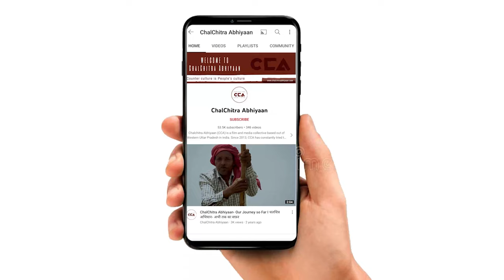शामली में होगा उलट फेर || Shamli : Tables might turn - A CCA report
शामली उत्तर प्रदेश के में एक ज़िला हैं। शामली शहर को 25 वार्डों में बांटा गया है, जिसके लिए हर 5 साल में चुनाव होते हैं। शामली नगर पालिका परिषद की जनसंख्या 107,266 है, जिसमें से 57,187 पुरुष हैं जबकि 50,079 महिलाएं हैं, जनगणना भारत 2011 द्वारा जारी रिपोर्ट के अनुसार। चलचित्र अभियान की टीम ने नगर निकाय चुनाव के लेकर लोगों से बातचीत की जिसने लोगों का कहना हैं कि इस बार ज़्यादा तर लोग गठबंधन को ही वोट करेंगे।

The city of Shamli is divided into 25 wards, and elections are held every 5 years for these wards. According to the Census of India 2011 report, the population of Shamli Nagar Palika Parishad is 107,266, of which 57,187 are male and 50,079 are female. The CCA team talked to people about the Nagar Nikay elections, and people say that this time most people will vote for the coalition.